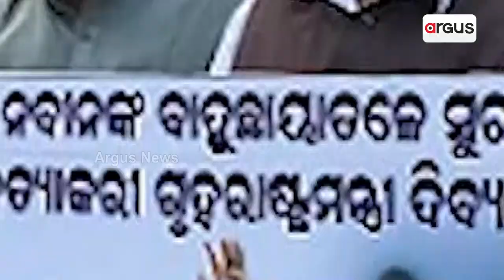ମଥାରେ ସିନ୍ଦୁର ଦେଲେ କ୍ୟାପଟେନ ଦିବ୍ୟଶଙ୍କର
ମିଶିଲା ଆଖି । ମିଶିଲା ମନ । ପଡିଲା ହାତ ଗଣ୍ଠି । ସାତ ଜନ୍ମର ସାଥୀ ହେଲେ କ୍ୟାପଟେନ ଦିବ୍ୟଶଙ୍କର ମିଶ୍ର ଓ ପ୍ରିୟଙ୍କା ଅଗସ୍ତି। ଆଜି ଭୁବନେଶ୍ୱର ଉପକଣ୍ଠରେ ଥିବା ଏକ ରିସୋର୍ଟରେ ବାହା ହେଲେ କ୍ୟାପେଟନ । ଆରମ୍ଭ କଲେ ଦ୍ୱିତୀୟ ଇନିଂସ ।